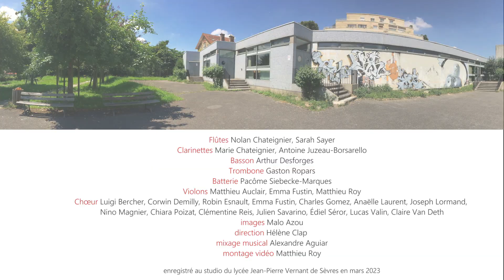Pink Martini, Sympathique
Flûtes : Nolan Chateignier, Sarah Sayer
Clarinettes : Marie Chateignier, Antoine Juzeau-Borsarello
Basson : Arthur Desforges
Trombone : Gaston Ropars
Batterie : Pacôme Siebecke-Marques
Guitare : Dominique Castera
Violons : Matthieu Auclair, Emma Fustin, Matthieu Roy

Chœur : Luigi Bercher, Corwin Demilly, Robin Esnault, Emma Fustin, Charles Gomez, Anaëlle Laurent, Joseph Lormand, Nino Magnier, Chiara Poizat, Clémentine Reis, Julien Savarino, Édiel Séror, Lucas Valin, Claire Van Deth

Images : Malo Azou
Direction de chœur : Hélène Clap
Enregistrement et mixage musical : Alexandre Aguiar
Montage vidéo et arrangement : Matthieu Roy

enregistré en mars 2023 au studio de la section BTMM (Brevet de Technicien des Métiers de la Musique) du lycée Jean-Pierre Vernant de Sèvres